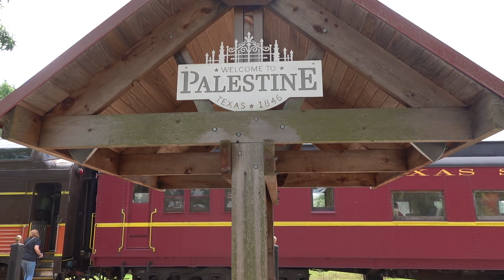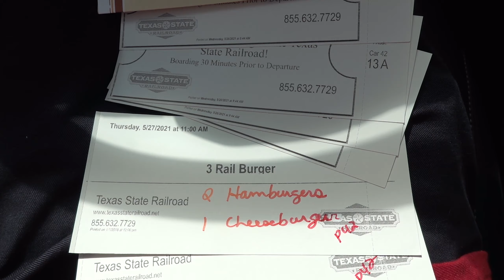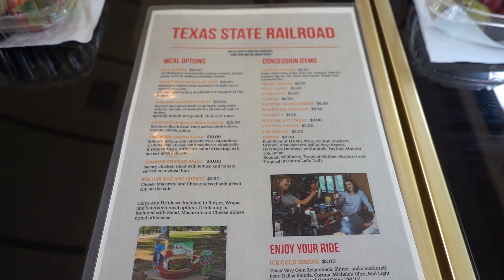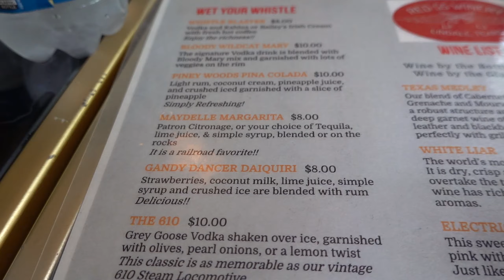The Texas State Railroad Experience | Presidential Car #42 Full Tour | Palestine to Rusk, Texas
Come join us for this historical and fun ride through the East Texas Piney Woods on the Texas State Railroad.

There are 4 ads in the middle of the video, feel free to skip them but please don't dislike the video because of the ads 😀

How much did we spend ?
Tickets-$281.23
Food-$73.17